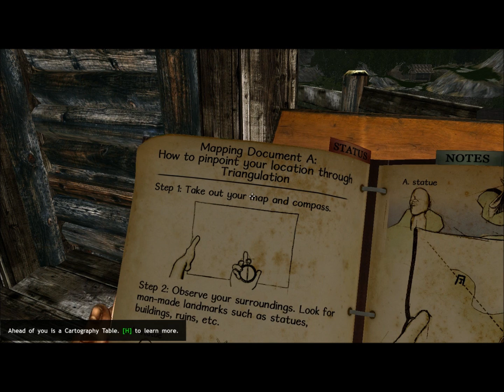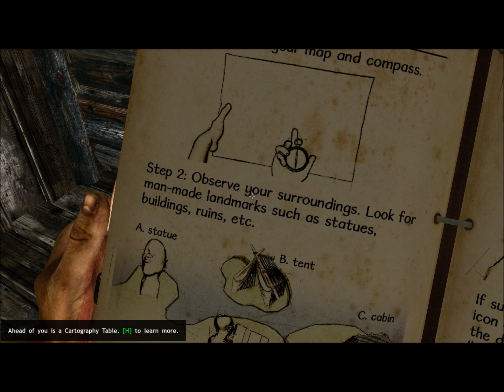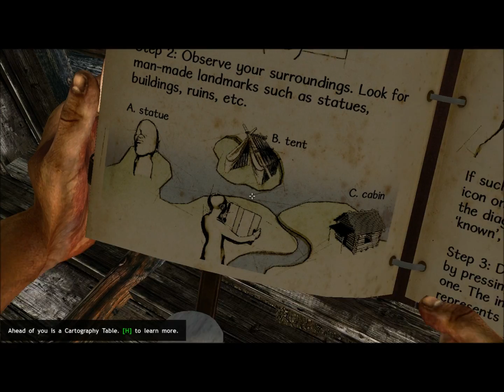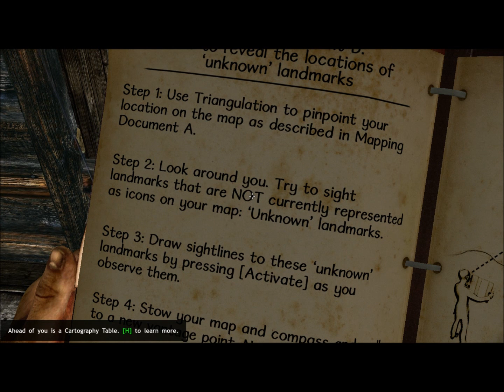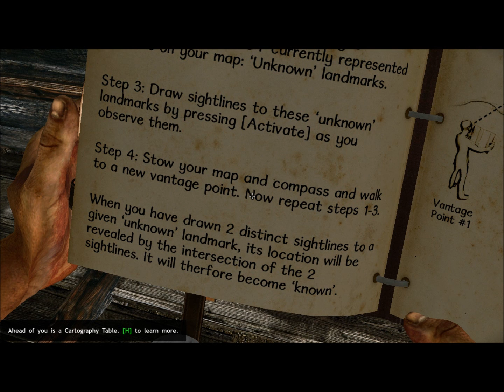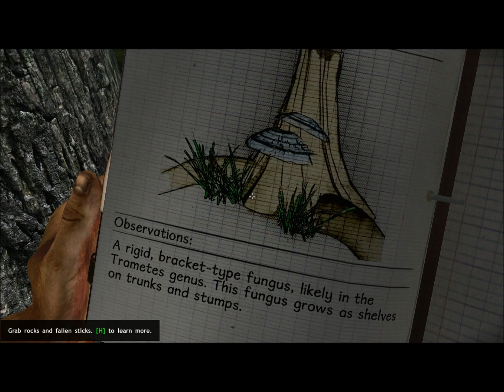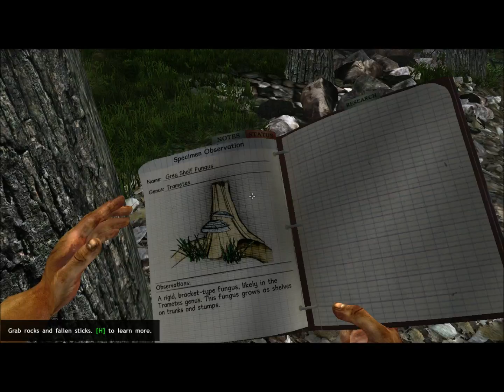Miasmata Part 2 | THE MAPS!!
They hunger for human flesh! Or maybe just for ink or pencils. Not sure. They don't talk, what do you want from me??